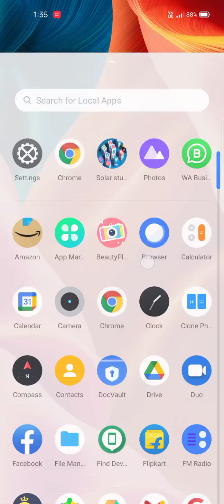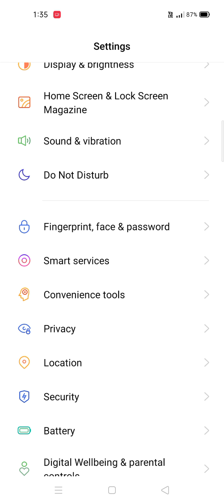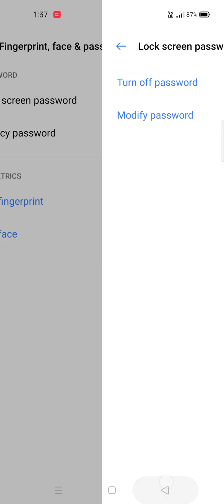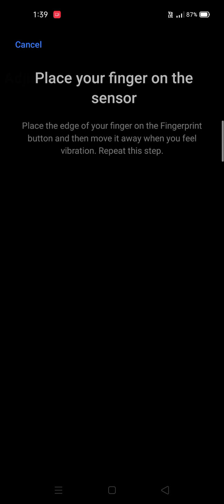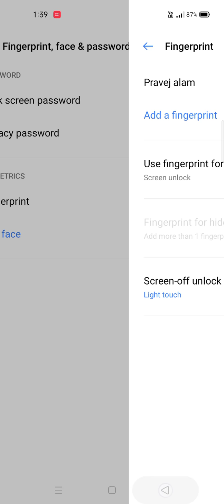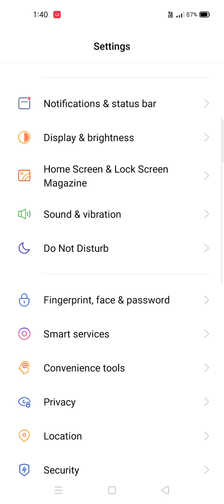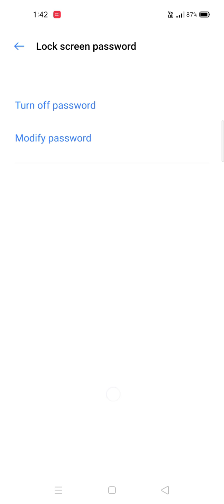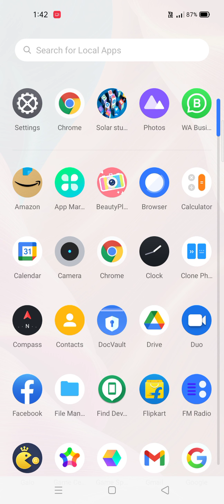How to set screen lock in realme phone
Hello friends welcome to my channel mera naam hai "Pravej alam" aur mere channel ka naam hai "earning to techy Pravej" today's video is how to set password in realme phone, Aaj maine aap sabko is video mein bataya hai ki realme phone mein lock kaise lagaye face lock, fingerprint lock, pattern lock and pin aaplog realme phone mein bilkul aasani se kar sakte hai isliye aap is video ko suru se last tak jarur dekhiye
agar aapko ye video pasand aaye to video ko like kar dijiye aur channel ko subscribe nahi kiya hai to subscribe karke bell icon par press kar dijiye aur all par select kar lijiye taki aise technical aur earning video upload hote hi aapko notification mil jaay.